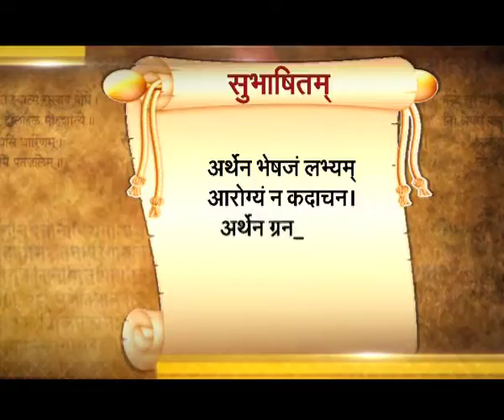Vaartaavali Promo 23rd Sep, 2016